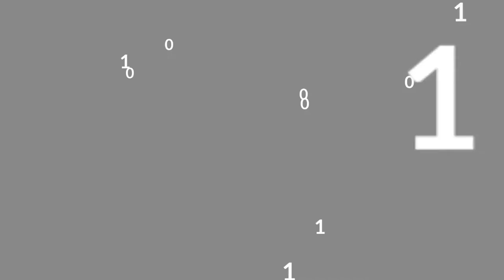Introducing "Intelligent Data," a Podcast from Perficient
The economic disruption caused by COVID-19 has significantly impacted organizations in every industry. By rethinking data and technology, business leaders can act quickly to reshape their businesses.

If you’ve discovered that your data strategy and technology solutions need improvement, then this podcast is for you. Join Arvind Murali, Principal and Chief Strategist of Data at Perficient, for our first season of Intelligent Data. You’ll hear about the value of data within key industries and learn how to keep your business moving forward.

Intelligent Data with Arvind Murali